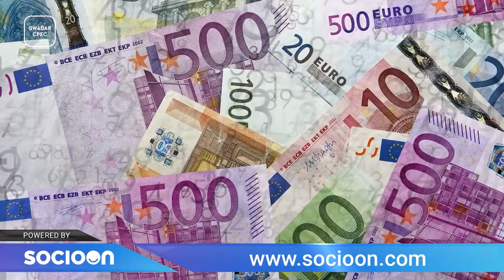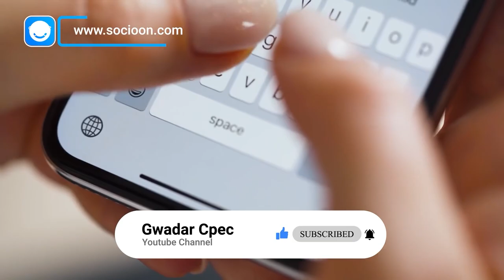CPEC's Matiari to Lahore ±660kv HVDC Transmission Line Project Completed | Supply Started